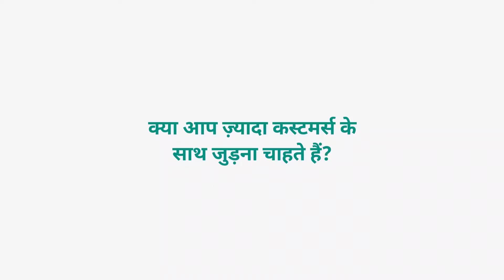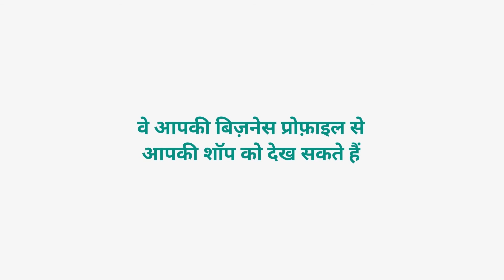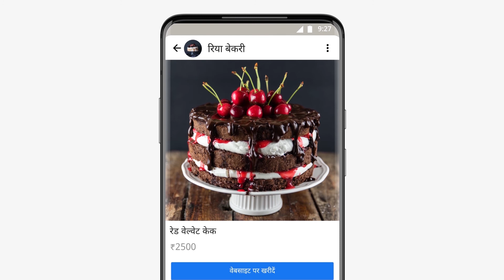अपनी Facebook शॉप को WhatsApp Business ऐप से जोड़ने का तरीका जानें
जानें कि अपने WhatsApp Business अकाउंट को अपनी शॉप से कैसे जोड़ते हैं. ऐसा हो सकता है कि यह फ़ीचर फ़िलहाल आपके लिए उपलब्ध न हो.

शॉप के बारे में ज़्यादा जानने के लिए पर जाएँ.